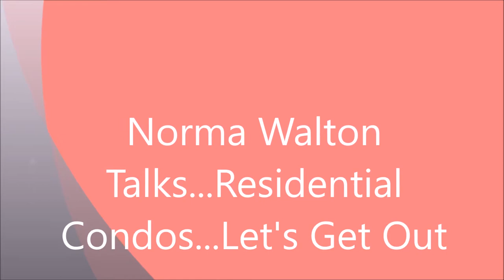Residential Condos Let's Get Out - Norma Walton Talks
Today at Norma Walton Talks, Norma Walton shares her predictions for residential condominiums in Toronto.  I review the drivers that are causing these trends in the marketplace.